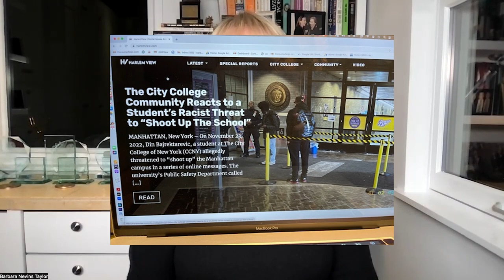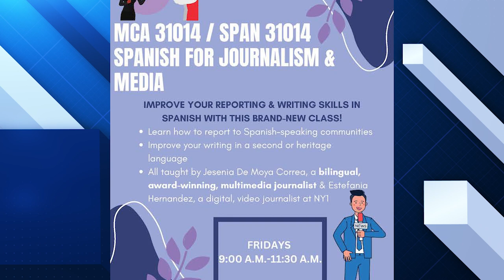City College Journalism Program Spring 2023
This video introduces students to the classes that we are offering for spring 2023 at the City College of New York.